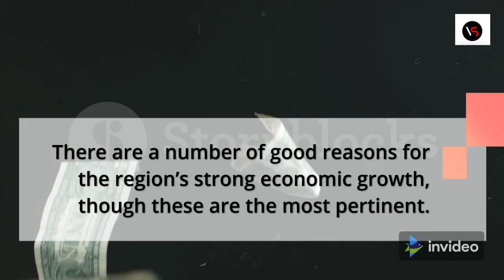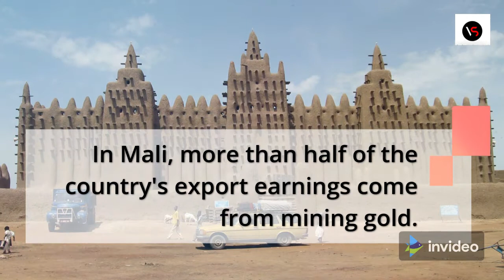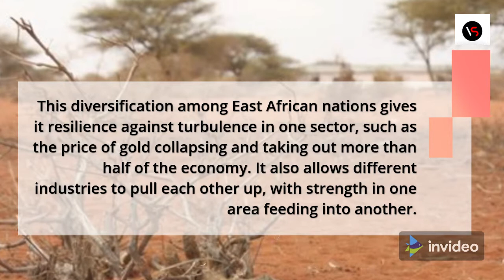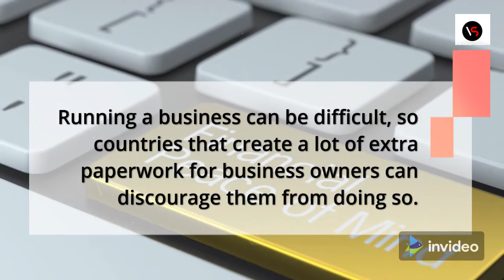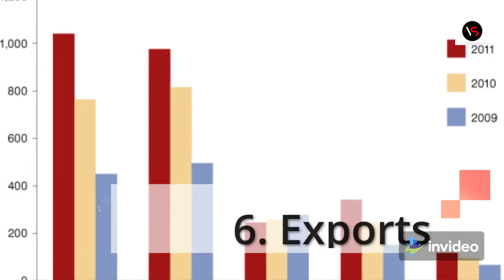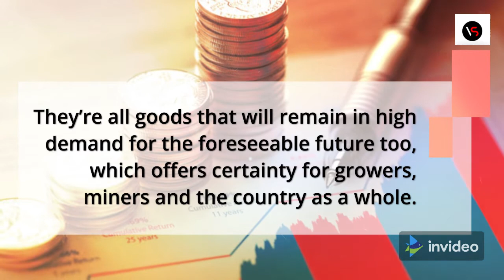Why East Africa is the fastest growing region in Africa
When you think of the economic giants of Africa, countries like South Africa, Egypt, Algeria, Nigeria, and Morocco spring to mind. And with good reason as they’re the largest GDP. But right behind them are a set of countries, mostly located in East Africa, that are growing at much faster rates.
This diversification among East African nations gives it resilience against turbulence in one sector, such as the price of gold collapsing and taking out more than half of the economy. It also allows different industries to pull each other up, with strength in one area feeding into another.